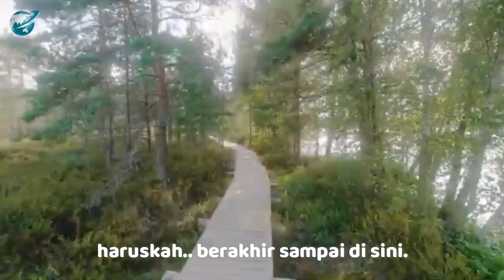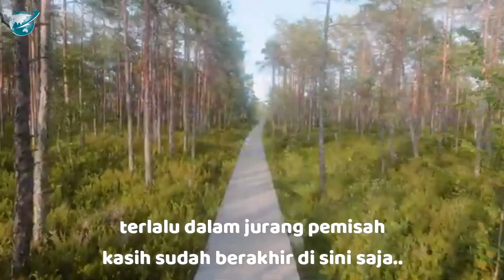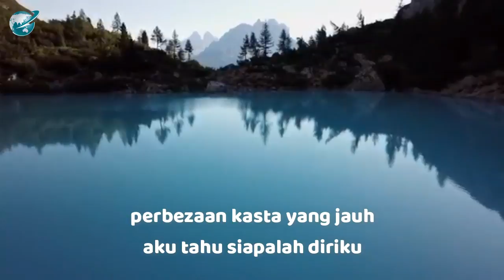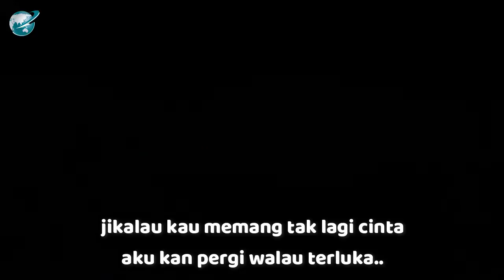Berbeza Kasta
produki : planet record/eltarecord/farisa record

kunjungi juga lagu minang populer lainnya